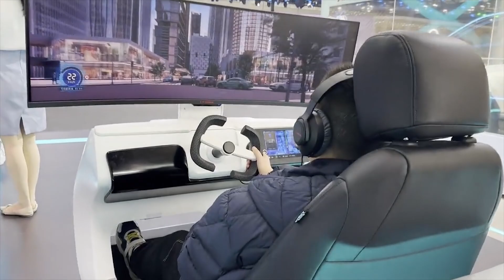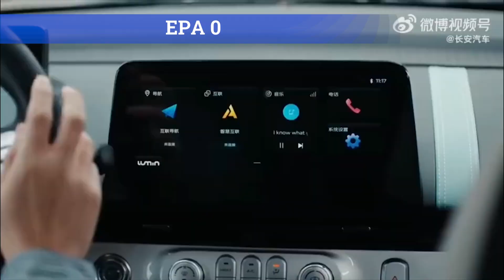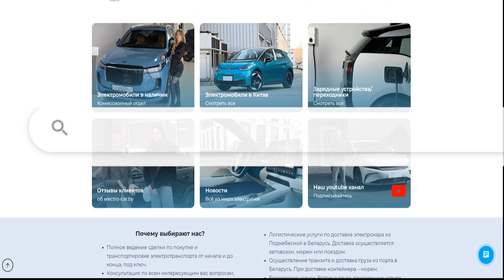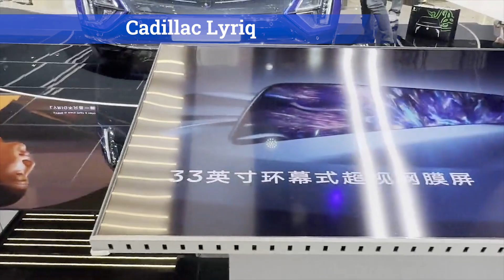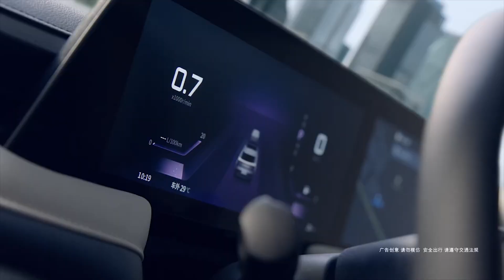Электромобили MG Mulan, Changan Lumin и Denza D9 на автосалоне в Гуанчжоу 2023. Спецвыпуск №2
Привет всем интересующимся электромобилями из Поднебесной. Вы на канале «ELECTROCAR Доставка электромобилей из Китая в СНГ».
И сегодня мы предлагаем вам второй выпуск о том, какие электромобили были представлены на автосалоне в Гуанчжоу. К слову, это был 20-й юбилейный автосалон в этом городе. Поэтому каждый из автобрендов старался выделиться своими моделями.
 Уверены, вам будет интересно.

Заказать электромобиль из Китая с доставкой в Минск вы можете на сайте

00:00   ► Привет всем. Продолжаем серию сюжетов из Гуанчжоу
00:31   ► Mitsubishi Airtrek на выставке в Китае
01:31   ► MG 4 EV или его китайский близнец MG Mulan
03:03   ► Оригинальный ситикар Changan Lumin
04:18   ► Заказывайте электромобили в Беларуси на сайте electro-car.by
04:47   ► Бренд Venucia и его будущие электромобили
06:05   ► Электрокроссовер Cadillac Lyriq также продается и производится в Китае
06:25   ► Смотрите наш первый выпуск об автосалоне в Гуанчжоу на нашем канале
07:10   ► Концепт электропикапа IAT Truck Mad
07:58   ► Электроминивен Denza D9 также был на выставке
08:58   ► Первая модель от Lotus с названием Lotus Eletre
10:24   ► Смотрите наши следующие сюжеты из Гуанчжоу 2023 на этом канале

Если вам приглянулся любой из электрокроссоверов или электроседанов в этом сюжете, то купить и доставить его можно прямиком из Китая в Беларусь. А заказать такую услугу вы можете на сайте нашей компании electro-car.by. Заходите и выбирайте. У нас для вас всегда самые приятные цены.

Как вам электромобили, которые представлены на автосалоне в Гуанчжоу?
А пока - до следующего выпуска из Поднебесной на канале «ELECTROCAR. Доставка электромобилей из Китая в Минск».

автосалон в Гуанчжоу 2023, китайский автосалон 2023, автовыставка в Гуанчжоу, электромобиль MG Mulan, электромобиль Changan Lumin, электромобиль Denza D9, электромобиль Lotus Eletre, электромобиль Cadillac Lyriq,
электромобиль Mitsubishi Airtrek